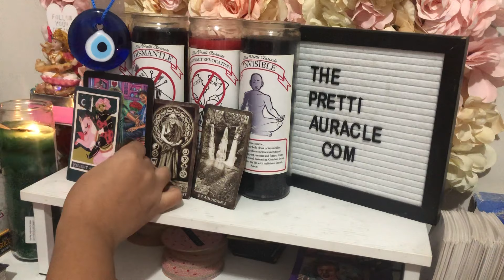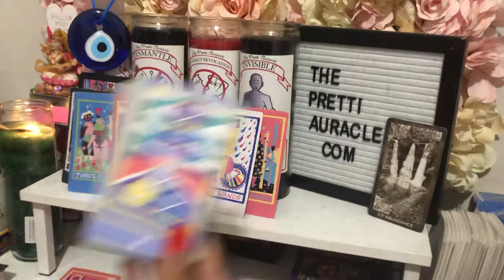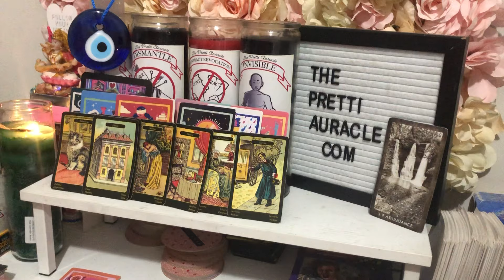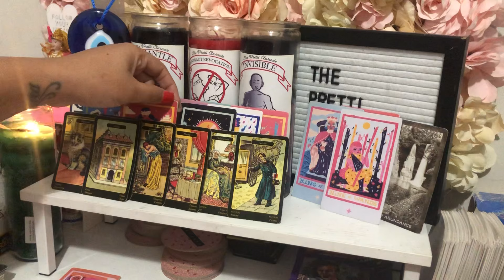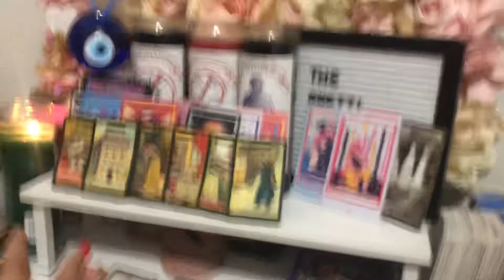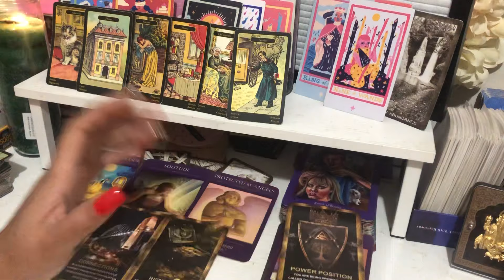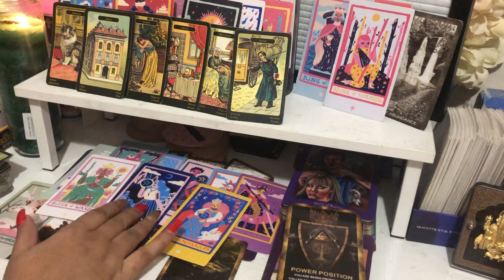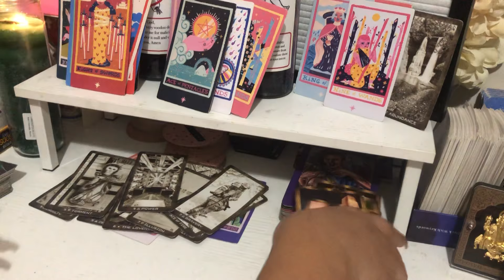A LETTER IN THE MAIL.DRAMA AND THIEVERY BEHIND THE SCENES THESE PEOPLE WASTED THEIR TIME BETRAYING U